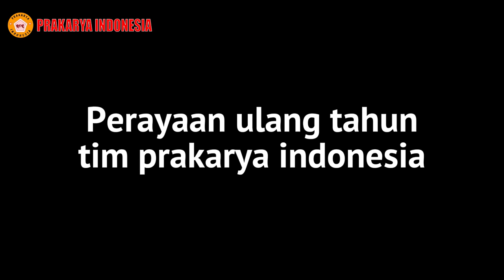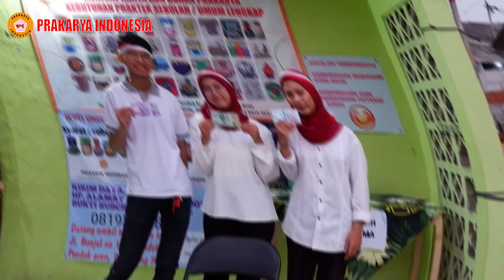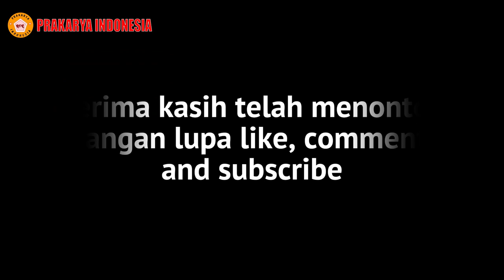Perayaan ultah tim prakarya, lomba dan berbagi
PRAKARYA INDONESIA
Merupakan Perusahaan Yang Bergerak Di Bidang Kerajinan Tangan Untuk Para Siswa Mulai Dari Tingkat TK SD SMP SMA dan Perguruan Tinggi.
Kami Berpengalaman Menangani Ribuan Sekolah dan Ratusan Ribu Siswa Sejak 2014 - Sekarang.
Kerjasama Kegiatan Extrakurikuler untuk sekolah di dampingi Kakak Tutor berpengalaman bisa hubungi kontak kami dibawah: